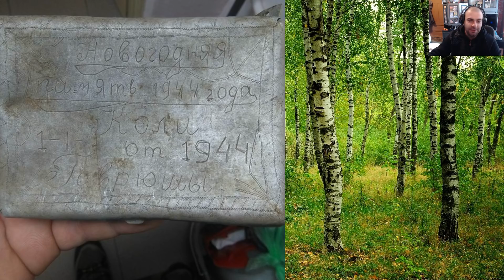Znalazł przednią płytę czołgu su-100, szable. Odc.36